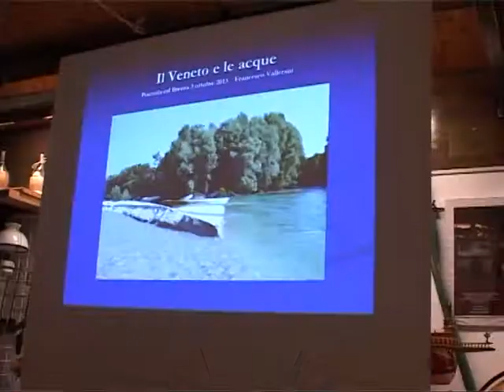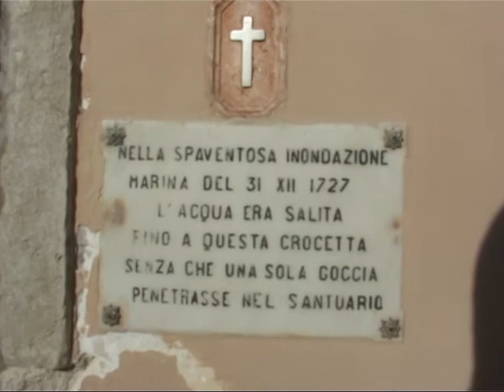Pianeta Oggi Settimanale convegno a battaglia Terme CDF, apparizione della Madonna al Santuario di C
Pianeta Oggi Reporter a cura di Massimo Bonella, in collaborazione con il Circuito RTV terrestre.